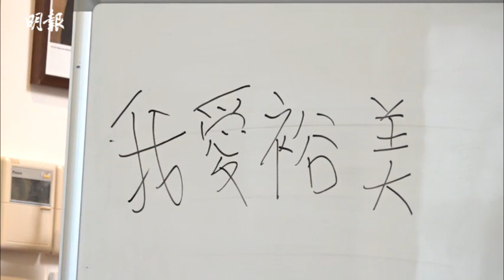裕美稱冇人養要自力更生 林作自嘲食軟飯係男人偶像｜裕美有意進軍性玩具生意 或會找林作當測試員｜明報娛樂新聞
林作和女友裕美今日在他們的半山豪宅中，以嘉賓身分錄影HOY TV節目《有種老闆娘2》。裕美經營網上生意，她稱是因為林作不會養她，更希望被她養埋，因此要自力更生。

盡覽《明報》收費內容 電子報30天免費試閱